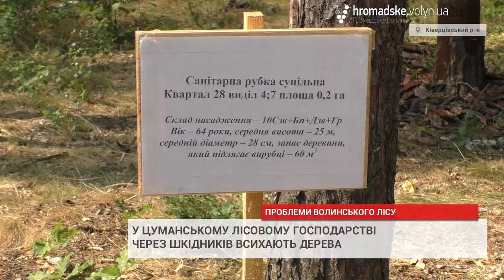Більше 150 гектарів дерев Цуманського лісгоспу всихають через шкідників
Спекотні кліматичні умови сприяють активному розмноженню шкідників, що призводить  до всихання значної кількості дерев на території Цуманського лісового господарства. Водночас, така проблема характерна і для інших лісгоспів Волині.